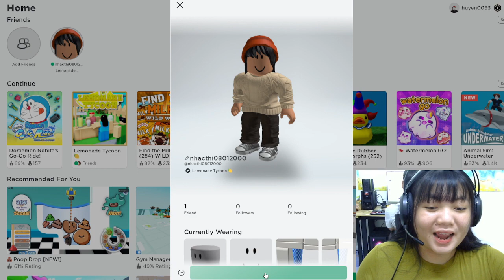Cùng Xây Tiệm Trà Chanh Trong Roblox